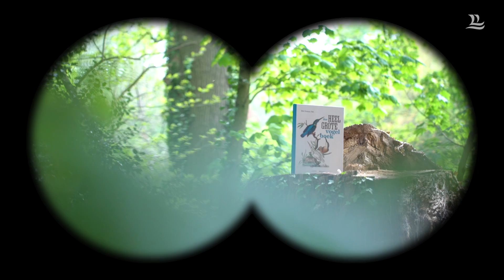Het heel grote vogelboek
Dit is een boek waarin oud en nieuw samenkomen. Dit boek is een vuurwerk van vogels dat ratelt, sist, kleppert en fluit zodra je het openslaat.

Dit filmpje is gemaakt door Mathijs Dekyvere.